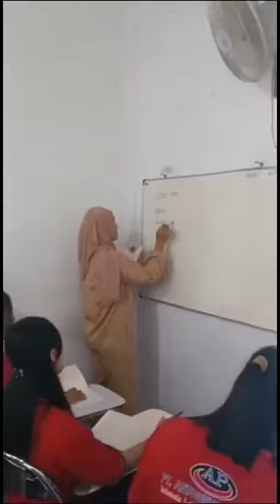人力仲介推薦 | 惜福人力印尼看護學校培訓簡介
印尼看護 學校 培訓日常，多次榮獲印尼政府表揚肯定，已引進來台達數萬人！
申請印尼看護 找 惜福人力 ❤ 5個月責任期內換工免費，履歷多、進度快、有保障！

移工來台前需接受培訓，由公司派任之專業教師及照顧服務員教授有關語言、家務、護理、烹飪、照顧幼兒、照護病患、老人安養、體能訓練…等課程，確保來台移工符合標準，且協助移工融入台灣環境、確保服務品質。

已成功媒合數萬人來台工作，多次榮獲印尼政府表揚，肯定海外學校培訓人才的成果，養成眾多優質學員，提供充足的「申請移工人選履歷表」，深度了解雇主需求，量身提供人選與履歷。
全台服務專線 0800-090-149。